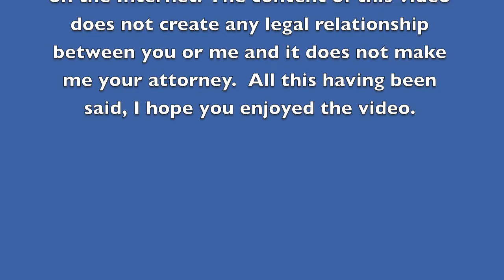Who Gets the Engagement Ring in a Divorce?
Florida Board Certified Marital and Family Law Attorney Charles Jamieson discusses who gets the engagement ring in a divorce.

1601 Forum Place, Suite 1002, West Palm Beach, Florida 33401